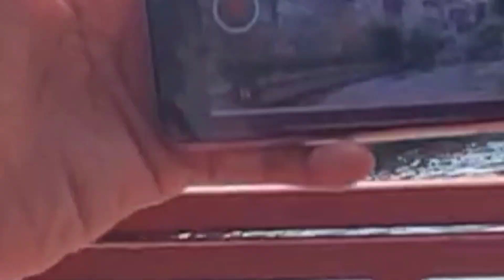Qinhuai River Cruise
Qinhuai River Cruise, Nanjing, China on 29 September 2024.